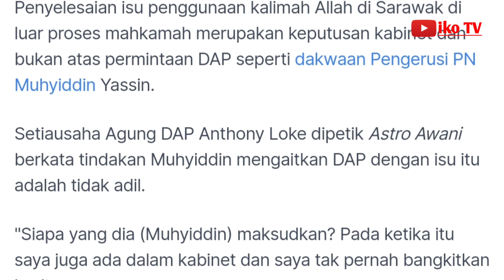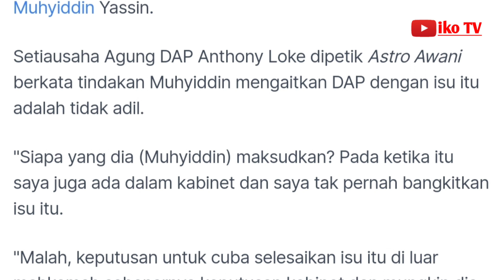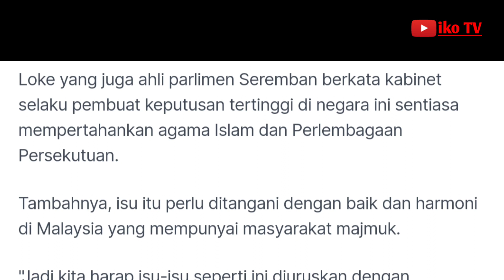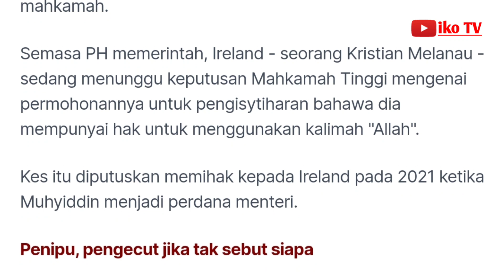Kalimah Allah: Keputusan kabinet bukan permintaan DAP - Loke bidas Muhyiddin